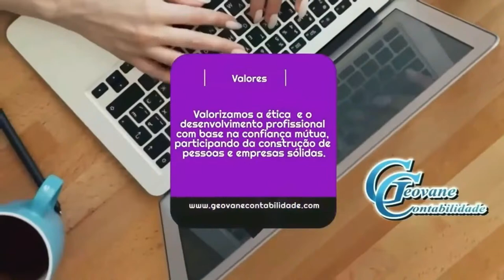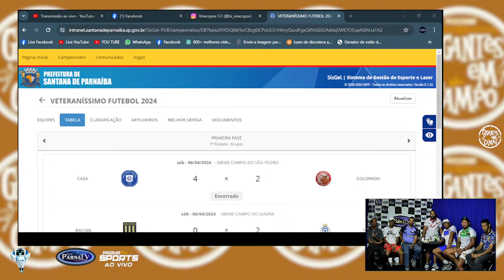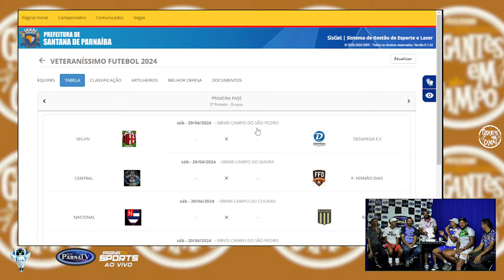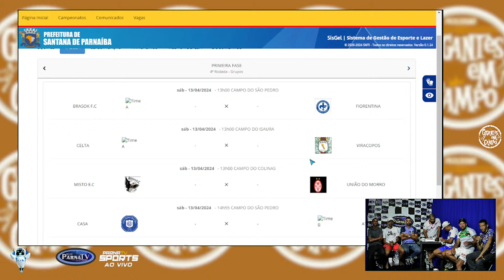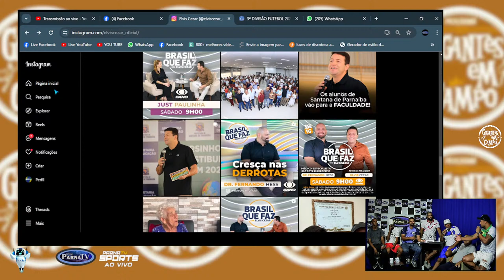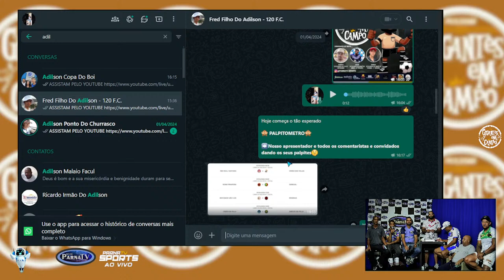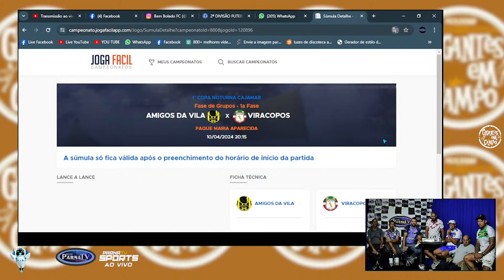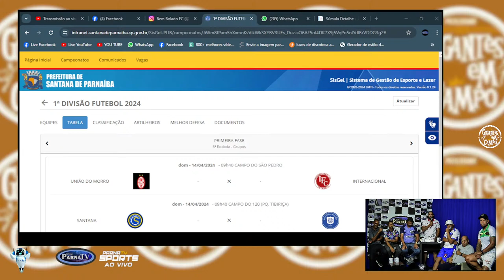Programa "GIGANTES EM CAMPO" - 08/04/2024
Vamos de resenha no "GIGANTES EM CAMPO"!
O mais completo resumo esportivo da cidade de Santana de Parnaíba e região.
Aqui a resenha é de verdade!